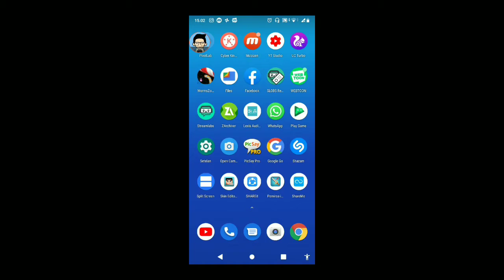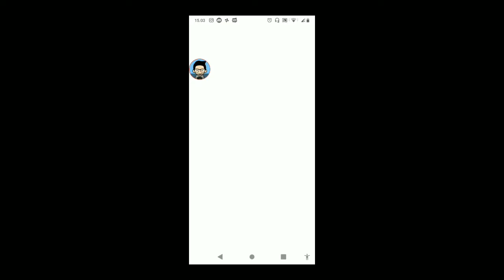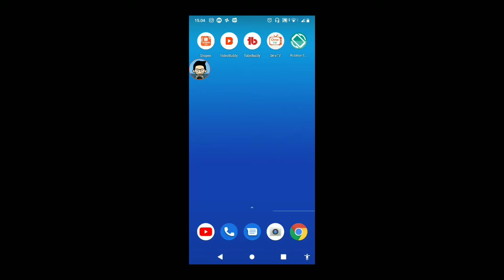Cara buat pixel art di Minecraft|Tutorial#1